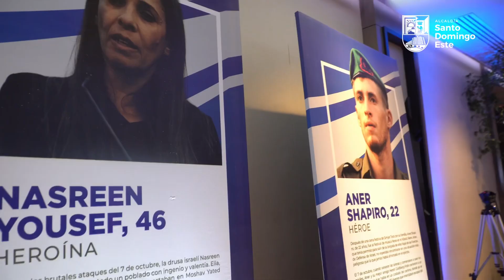Alcalde de SDE participa en el 76 aniversario de la independencia del estado de Israel 🇮🇱